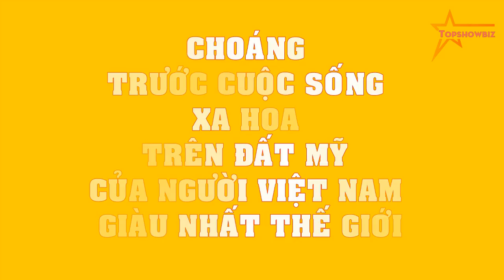CHOÁNG trước cuộc sống XA HOA trên đất Mỹ của người Việt Nam giàu nhất thế giới